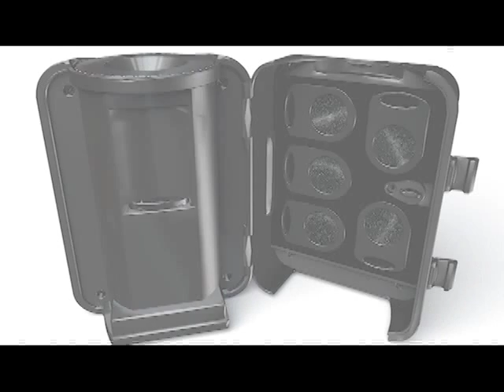Homestar Travel Planetarium Mobile star-gazing suitcase Vol.1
Sega Toys continue their fantastic series of home planetariums with the Homestar Travel, a model for on-the-move people who want a bit of magical spectacle when on vacation, business trips or just away from the house.